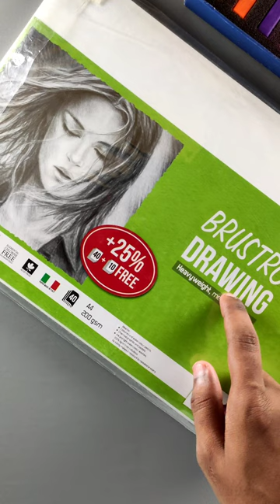Camel Artist Soft Pastel Colour😲 Nature Scenery Drawing 💚🖤💚🖤creativeart